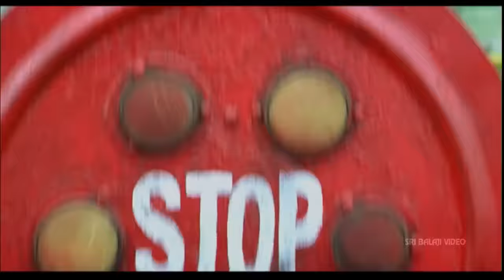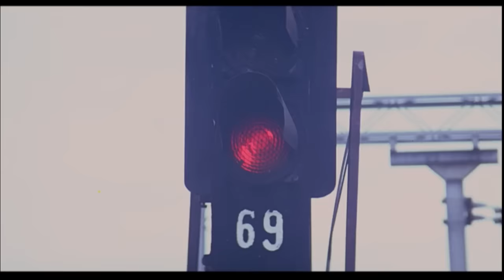Narasimha Naidu Telugu Movie Part 11/13 | Balakrishna, Simran | Sri Balaji Video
Watch & Enjoy Narasimha Naidu Telugu Movie (720p) Starring Bala Krishna, Simran, Asha Saini, Preeti Jhangiani, Mukesh Rushi, Tanikella Bharani, Telangana Shakuntala, Ali, Direction B Gopal, Music Composed by Mani Sharma.

There are two neighboring villages in Rayalaseema. Goons head one village and Raghupati Naidu (K Vishwanath) is heading another village. As Raghupati Naidu is peace loving, his village is dogged by the misdeeds of goons from the neighboring village. In order to save the future of his village, Raghupati Naidu asks one male kid from each family to be given for the purpose of saving the village. Raghupati Naidu selected his fourth son Narasimha Naidu as his family's contribution towards the security of the village. All these kids will be trained and prepared to protect the village.

Anjali (Preethi Jingyani) is the niece of Jaya Prakash, who happens to be one of the goons from the goons' village who later settled in another village. Narasimha Naidu sets up a naatya ashram to teach classical dance to the students. Anjali falls in love with Narasimha Naidu at the first sight. Anjali joins Narasimha Naidu as the student and tries to make Narasimha Naidu fall in love with her.

Later on, she comes to know that Narasimha Naidu is already married and he has a kid too who is growing in the ashram. Narasimha Naidu is a widower as his wife Sravanthi (Simran) is no more. Anjali tries to get closer to the kid so that she can then marry Narasimha Naidu.

The parents of Anjali fix up the marriage of Anjali with one of their relatives. When the uncle of Anjali comes to know that she is in love with a widowed dance master; he attacks him and threatens him that he would kill the kid. When they find Anjali missing, the entire battalion of goons invades the ashram of dance master only to find that he flew away.

Narasimha Naidu, after coming to know that goons were coming to attack him, vacates the ashram and boards the train. At the same time Anjali too boards the train, though Narasimha Naidu rejects it. Then a fleet 16 Whites Sumos containing goons chases the train using a parallel road. And they over take train and stop it forcibly at a station. Then we have around 100-armed goons surrounding the train and vying for the blood of Narasimha Naidu. After a couple of minutes Narasimha Naidu gets down the train showing his back to them. And then turns around. The moment, the goons realize that the dance master is none but Narasimha Naidu; they leave all their arms and run away to save their dear lives.

Then Narasimha Naidu explains Anjali his flash back.

Raghupati Naidu realizes that no parents in the village is willing to marry off their daughter to Narasimha Naidu since he is meant for sacrificing for the safety of village. At that point of time Raghupati Naidu selects a beautiful girl called Sravanti for his son. But Sravanti is too sensitive and hates anything to do with violence. Hence Raghupati Naidu asks Narasimha Naidu to act as a soft guy who has liking for classical dance. After marriage Sravanti realizes the fact and decides to live with it.

Narasimha Naidu's three elder brothers arrive along with their families. Narasimha Naidu has lot of love and adulation for his brothers where as they treat him very bad which Narasimha Naidu takes in good sense. After a few days Sravanthi blasts at those guys who are making mockery of Narasimha Naidu. Then they complain about Sravanti to Narasimha Naidu. Being upset about this, Narasimha Naidu sends Sravanti to her parents place. At her parents place, Sravanthi gives birth to a kid.

The brothers of Narasimha Naidu are still upset with the insult that is made to them by Sravanthi and decides to leave back to the states. They arrange for the police security and refuses Narasimha Naidu to accompany them. During this period, the goons plan to kill on the brothers of Narasimha Naidu one end and son and wife of Narasimha Naidu on the other end.